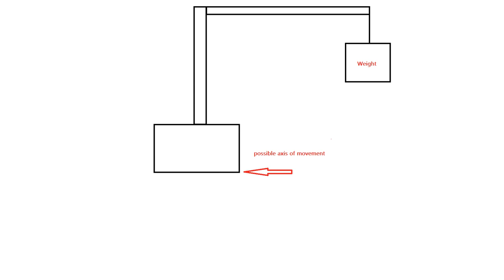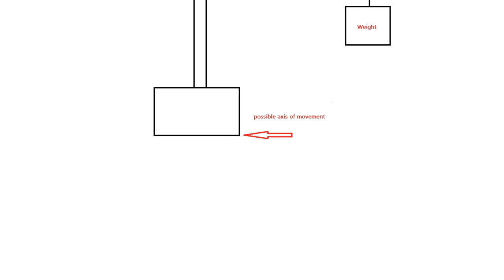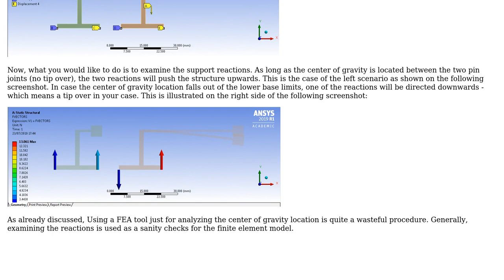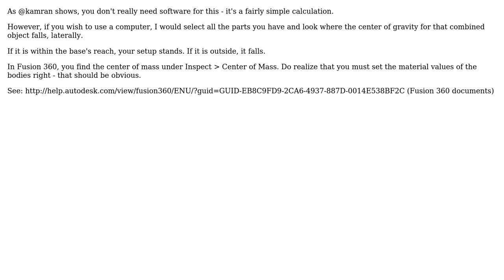Engineering: Structure analysis (3 Solutions!!)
Engineering: Structure analysis

With thanks & praise to God, and with thanks to the many people who have made this project possible! | Content (except music & images) licensed under CC BY-SA | Music | Images & others | With thanks to user Yaniv Ben David user kamran user Alper Karasuer user akauppi and the Stack Exchange Network Trademarks are property of their respective owners. You are responsible for your own actions.